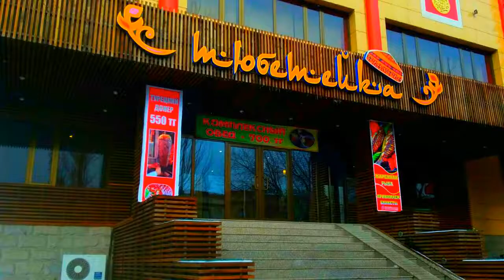Kyzylorda city is the best place to visit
Video About Kyzylorda.